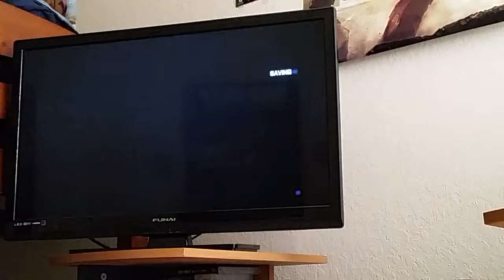Al Creepone plays bf3: Sniper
I suck with DMRs.